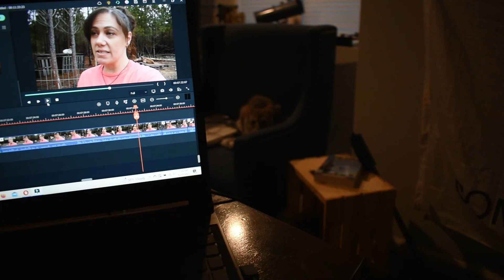IT'S A NEW YEAR 2023